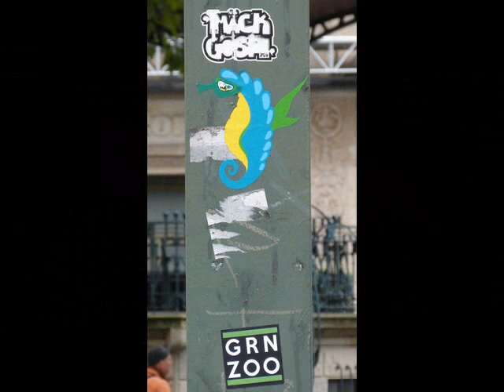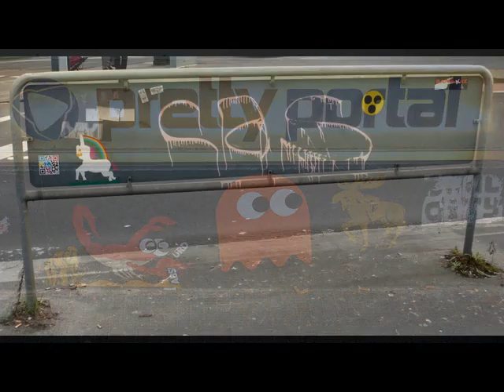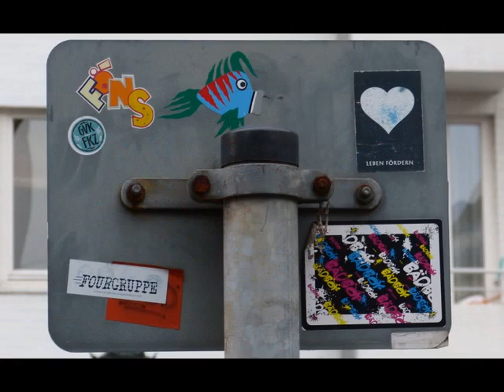SERGEI KRAVINOFF THE HUNTER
Some people call him KRAVEN THE HUNTER. He is a former graffiti writer who has now a new passion. His new medium is adhesive foil that he uses to create a zoo of funny animals. When he is on the road, always a number of his creatures accompany him. They often escape out of his pockets and settle down on traffic signs, traffic lights or cable boxes. His daughter gave him the inspiration for his zoo. During their walks together he has a lot of fun when she discovers a new creature.